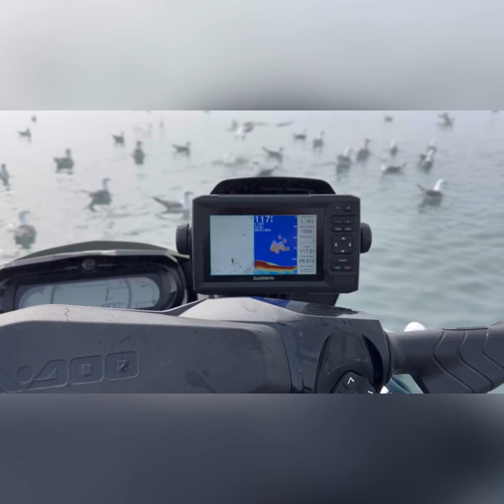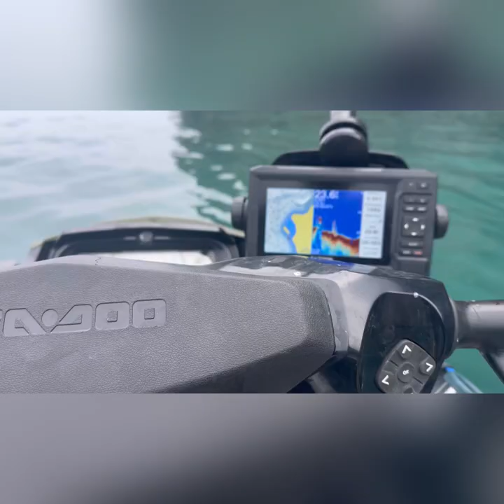Solo Seadoo fish pro JetSki fishing in the fog. King salmon silver salmon rockfish